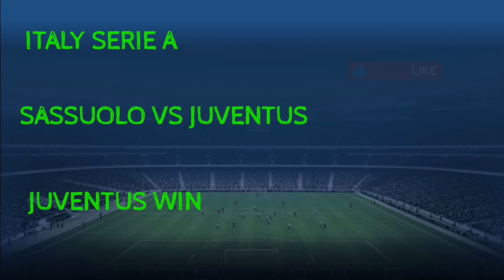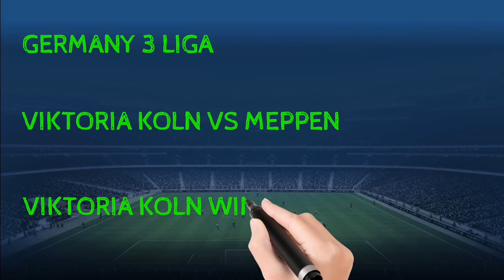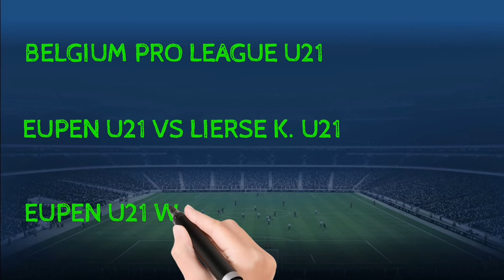FOOTBALL PREDICTIONS TODAY 25/04/2022|SOCCER PREDICTIONS|BETTING STRATEGY,betting@fskn3931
FOOTBALL PREDICTIONS TODAY FREE 25 april 2022.
توقعات مباريات يوم الاثنين 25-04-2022